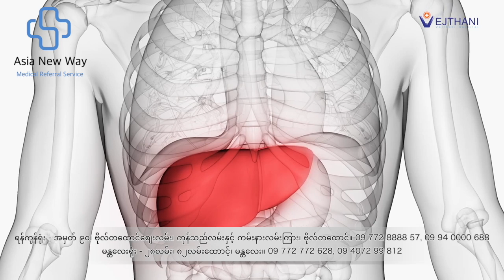Vejthani Hospital, Bangkok | ဝေ့ဌာနီဆေးရုံ ဘန်ကောက် | King of Bones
Asia New Way ဘန်ကောက်နှင့် အိန္ဒိယ ဆေးရုံများသို့ ကျန်းမာရေးဝန်ဆောင်မှုရုံးမှ ဘန်ကောက်နှင့် အိန္ဒိယမှာ ဆေးသွားကုလိုသူများအတွက်

- ဆရာဝန်ရက်ချိန်းယူပေးခြင်း
- လေယာဥ်လက်မှတ်စီစဥ်ပေးခြင်း
- ဟိုတယ်ဘိုကင်ယူပေးခြင်း
- ကားကြိုစီစဥ်ပေးခြင်း
- ကုသမည့်နည်းလမ်း၊ ကုန်ကျစားရိတ်ခန့်မှန်းပေးခြင်း
- ဆေးမှတ်တမ်းများပို့ပေးခြင်း
- ဆေးရုံသို့ငွေလွှဲရန်စီစဥ်ပေးခြင်း
- စကားပြန်စီစဥ်ပေးခြင်း
- လေယာဥ်ဝှီးချဲ၊ အိပ်စင်၊ စင်းလုံးငှားစီစဥ်ပေးခြင်း
- သင့်တော်သည့်ဆေးရုံနှင့်ချိတ်ဆက်ပေးခြင်း
- ဆရာဝန်မှဆွေးနွေးအကြံပေးခြင်း
- ဗီဇာဆောင်ရွက်ပေးခြင်း

စသည်တို့ကို ဝန်ဆောင်ခ "အခမဲ့" ဖြင့် ဆောင်ရွက်ပေးလျက်ရှိပါသည်။

ဝန်ဆောင်မှုပေးသည့်ဆေးရုံများ
1) Vejthani Hospital (ဝေ့ဌာနီဆေးရုံ)
2) MedPark Hospital (မက်ပါ့ခ်ဆေးရုံ)
3) Samitivej Hospital (ဆစ်မီတဝေ့ဆေးရုံ)
4) Praram 9 Hospital (ပရာရမ်နိုင်းဆေးရုံ)
5) Thonburi Hospital (ထွန်ဘူရီဆေးရုံ)
6) Nakornthon Hospital (နခွန်ထွန်ဆေးရုံ)
7) ViMUT Hospital (ဗီးမွတ်ဆေးရုံ)
8) Thonburi Bamrungmuang Hospital (ထွန်ဘူရီဘမ်ရွန်မွမ်ဆေးရုံ)
9) Yanhee Hospital (ရန်ဟီးအလှအပဆိုင်ရာဆေးရုံ)
10) Jetanin Hospital (ဂျက်တနင်ဖန်ပြွန်သန္ဓေအထူးကုဆေးရုံ)
11) Rutnin Eye Hospital (ရက်တ်နင်မျက်စိအထူးကုဆေးရုံ)
12) Bumrungrad Hospital (ဘမ်ရွန်ဂရက်ဆေးရုံ)
13) Bangpakok 9 Hospital (ဘန်ပကော်နိုင်းဆေးရုံ)
14) Paolo Hospital (ပေါင်လိုဆေးရုံ)
15) Vibharam Hospital (ဝိဘာရာမ်ဆေးရုံ)
16) BNH Hospital (BNH ဆေးရုံ)
17) Sukhumvit Hospital (ဆူကွန်ဗစ်ဆေးရုံ)
18) Phayathai 3 Hospital (ဖယာထိုင်းဆေးရုံ)

𝘼𝙨𝙞𝙖 𝙉𝙚𝙬 𝙒𝙖𝙮
𝙊𝙣𝙚-𝙨𝙩𝙤𝙥 𝙈𝙚𝙙𝙞𝙘𝙖𝙡 𝙎𝙚𝙧𝙫𝙞𝙘𝙚𝙨

ရန်ကုန်ရုံး
အမှတ် ၉၀၊ ဗိုလ်တထောင်စျေးလမ်း၊ ကုန်သည်လမ်းနှင့် ကမ်းနားလမ်းကြား၊ ဗိုလ်တထောင်မြို့နယ်။
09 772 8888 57 (Hot Line), 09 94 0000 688 (Office Hours)

မန္တလေးရုံး
၂၈လမ်း၊ ၈၂လမ်းထောင့်၊ ချမ်းအေးသာစံမြို့နယ်။
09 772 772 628 (Hot Line), 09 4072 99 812